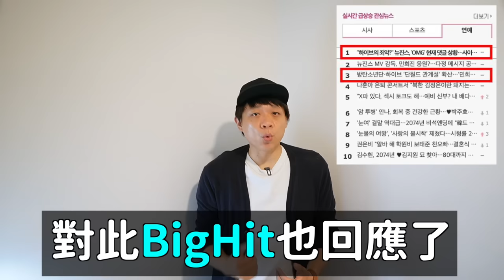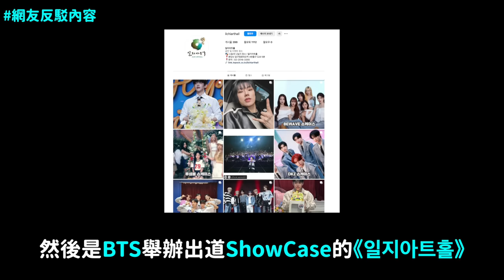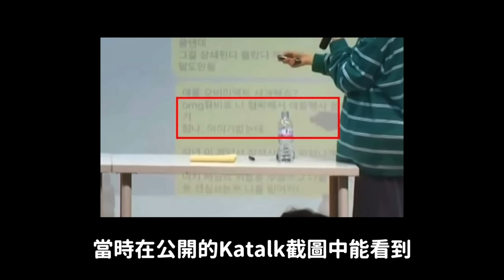NewJeans OMG MV陰謀論？BTS GFRIEND又怎麼了？HYBE邪教爭議整理｜DenQ